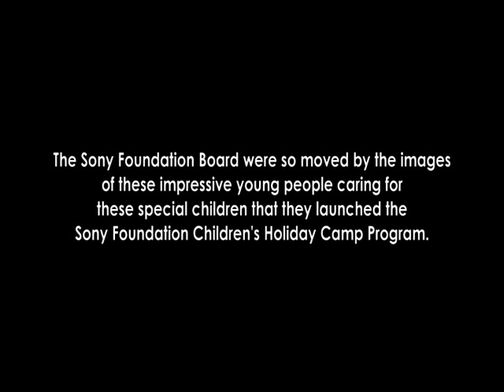An introduction to the Sony Foundation Children's Holiday Camp Program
Our number one priority, over the last 10 years, has been supporting young Australians with disabilities, their families and their carers through the Sony Foundation Childrens Holiday Camps. Lending a helping hand to over 500 Australian families in desperate need of respite, the Sony Camps are hosted by Year 11 and 12 students who give up time from their school holidays to care for developmentally delayed and disabled children from their local community. Responsible for their young camper charger for four days, 24 hours a day, the students learn quickly about the everyday challenges and demands involved in caring for a child with special needs. Both the teenage carers, their parents and the campers and their families, report the camps are a life changing experience for everyone involved. There are currently 35 schools participating in the program throughout Australia.